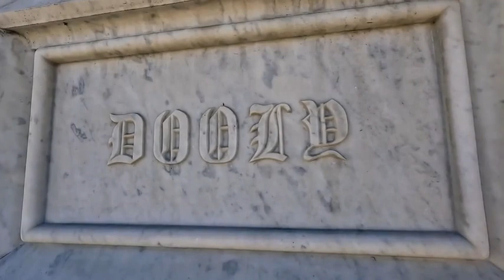A Stunning Gravesite - A Closer Look! Santa Clara California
Join Me For CemeteryExploration